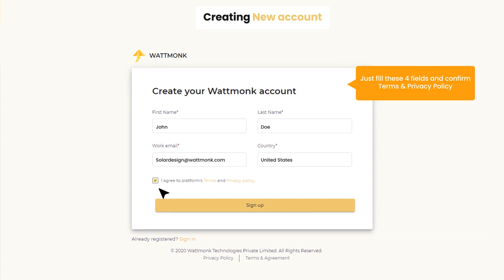Wattmonk, Solar design platform (How to create account)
This video is intended to guide users on how to create an account on wattmonk platform

We are a Premium solar design company with more than 100 designers on our payrolls to deliver more than 3000 PV permit designs, Solar permit packages, solar sales proposal, aurora shade analysis report, PE stamps (electrical & commercial)